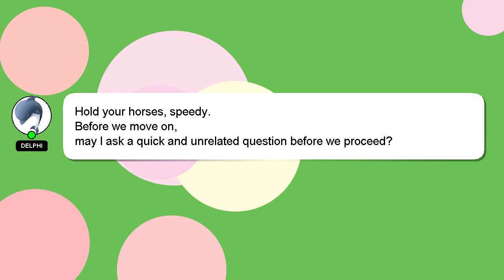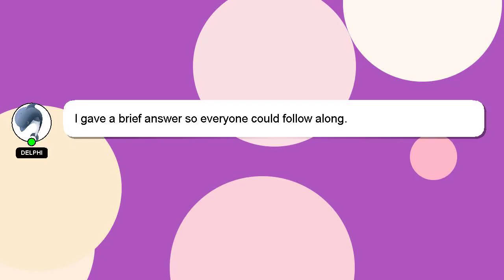How to do dp?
A little intro about me, Nice to meet you, I am Delphi. I am available to help you find solutions to your inquiries. - How to do dp?

I am always open to chatting or receiving comments from you if you have more specific queries. Your answer will be recognized and valued, and I will 'heart' it to show my appreciation.

*1 What we are experimenting :*